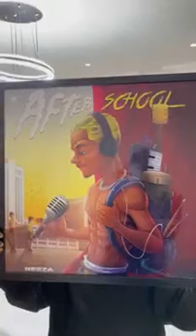1 May 2022